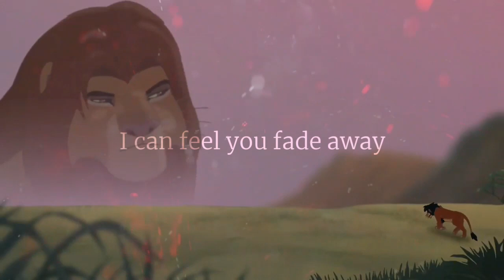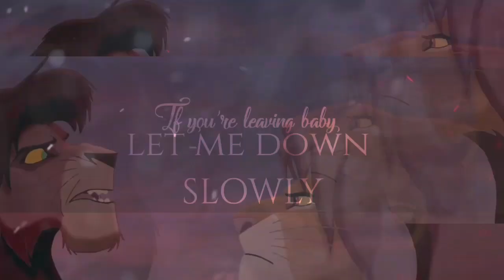"Let Me Down Slowly" |vent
Hey, guys... Well, I would like to share my emotions that you will see in this video.
But now, I would like to speak to one person.

I don't know if you're gonna watch this video, but probably not, but I still have to say something...
You... she was very cruel! I don't know, maybe it's not the word that fits the situation, but still, it was cruel!
You... do you really think that's right? So here is to do, still and field this as lesson, which I must learn and understand!
It's funny. Is that nonsense really was the cause of the end of our friendship? I'm sure not.
You did... you knew it wouldn't work from the beginning! That it is impossible!
Or was it fun for you? Why you wrote to me, if it knew that it was useless!?
You knew I was a teenager from the start! My dreams, my aspirations and the one I love, it's impossible! You know that!
And you didn't care, did you? You don't care about my feelings or my emotions or my love. The only thing you care about is your problems! Yes? Although I may be wrong, but one should not be missed.
Was that the best way out? The best way out of your problem? Just dump me and become an asshole? You feel better? From admitting you're an insensitive bitch and doing nothing about it!? Yeah, maybe you can't break your heart, I do. But... but it is possible! And you knew it!
That problem, we could solve it! I might be able to help... and you know, it's not even a problem! This is something from which it was possible to find a solution! But no! You same easier throw me, to leave one and the most to remain one! It was easy, wasn't it?
I... and such decisions do not come in an instant! I thought you wanted me to quit and say that our communication is not beneficial for a relationship for a long time, right? So why? Why did you give me hope? Why couldn't you just disappear from my life?! Why did you write to me?! What for?!
Remember when you said you cared about me? Remember? Why lie?
And about that situation, you know... I was ready to accept your addiction. And I didn't want to break up, your addiction didn't bother me! And we could communicate, but no... you... you left me.
You said you didn't take advantage of people's feelings... you don't mess with feelings...
And thanks for the advice, after you, I'm definitely not gonna trust anyone. Thank you for the broken heart. I wish you luck. I hope everything goes well for you.